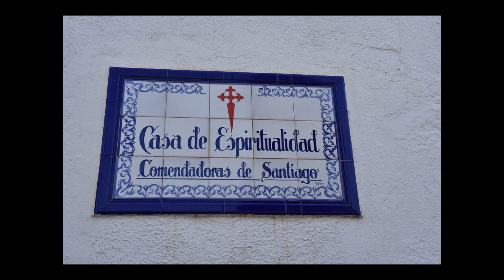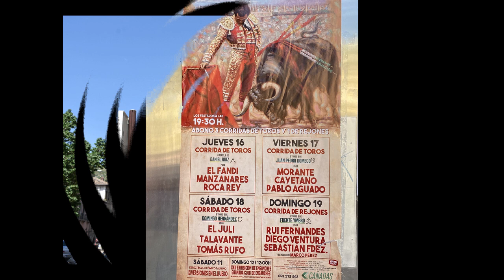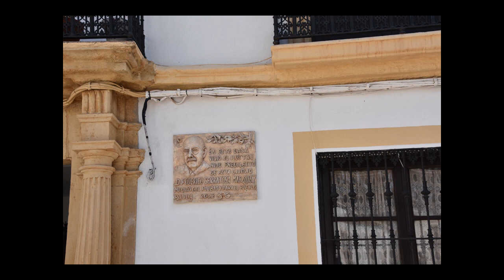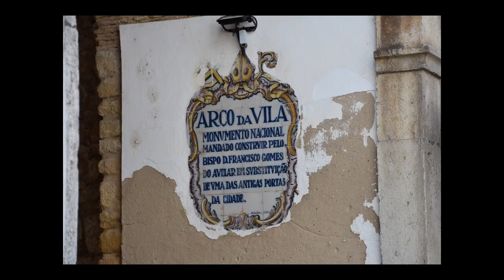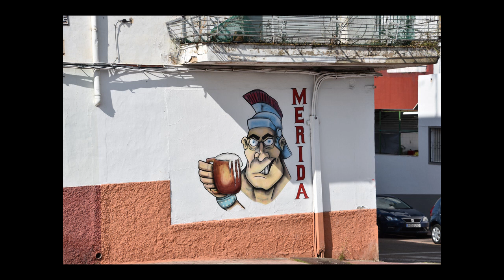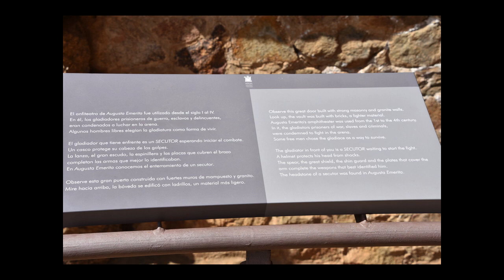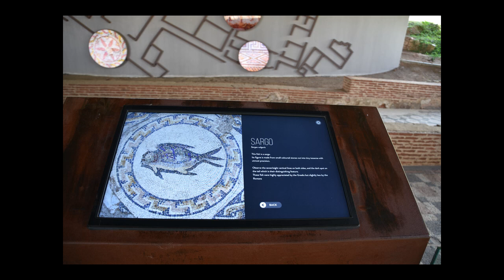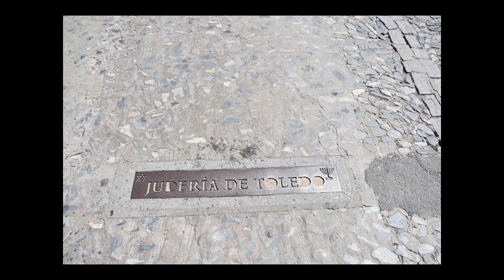Viaje a Andalucia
Vacaciones en Andalucia - Abril 2022

The music is not mine.  Not for profit.